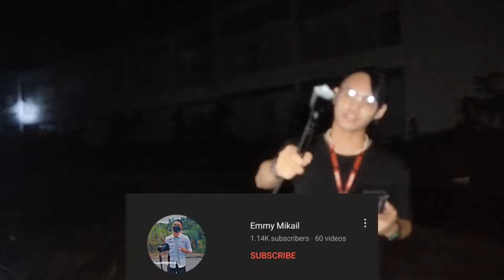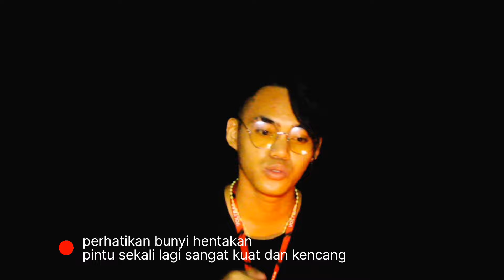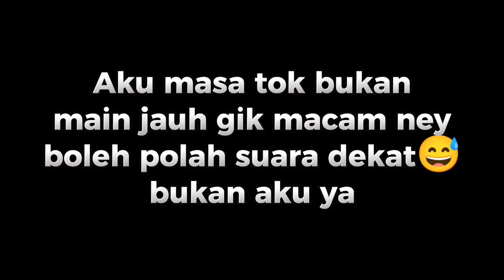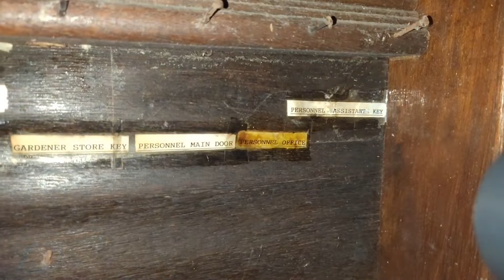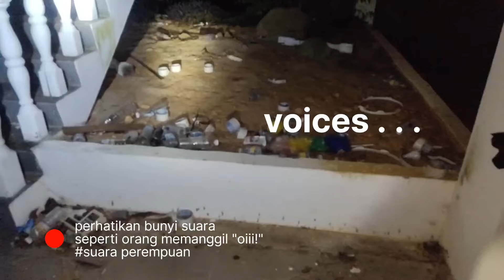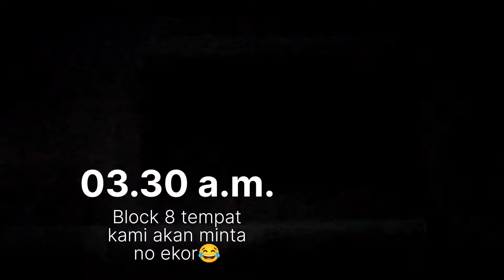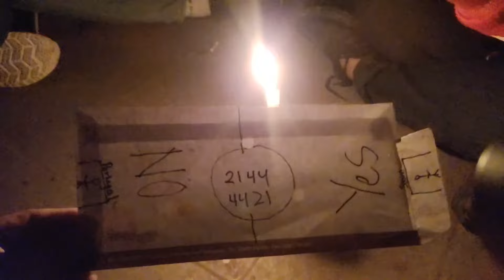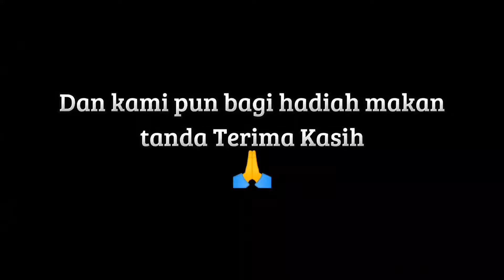BKP - paranormal experience minta nombor ekor pakai dadu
Yang pernah beli pada masa yang sama dan sama sama kena pada masa yang sama sila comment dibawah
AWARE ! : we do not force you what we believe for you to believe. We just want to share the story.
AWAS ! : kami tidak memaksa anda untuk melihat atau percaya terhadap apa yang kami percaya . Kami hanya berbagi cerita sahaja.
AWARE ! : who ever have an heart attack problem do not watch this video.
AWAS ! : jika anda mempunyai penyakit jantung anda dilarang untuk menonton video ini.